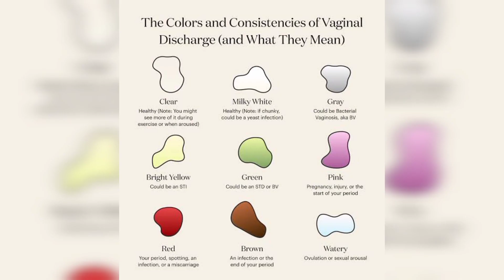महिलाओं के सफेद पानी क्यों आता है? tips to avoid vaginal white discharge. 😳😬🤯😫😩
थ्रश (कैंडिडा): यह योनि स्राव का दूसरा सबसे आम कारण है। (योनि स्राव का सबसे आम कारण बीवी है – जिसका उल्लेख ऊपर किया गया है)। थ्रश से स्राव आमतौर पर मलाईदार सफेद और बहुत गाढ़ा होता है, लेकिन कभी-कभी पानीदार भी होता है। यह योनि के बाहर खुजली, लालिमा, असुविधा या दर्द उत्पन्न कर सकता है।
थोड़ा सा सफेद स्राव, विशेष रूप से आपके मासिक धर्म की शुरुआत या अंत में, सामान्य है। हालांकि, अगर डिस्चार्ज के साथ खुजली हो और इसमें गाढ़ा, पनीर जैसी थक्के हो , तो यह सामान्य नहीं है और उपचार की आवश्यकता होती है। इस तरह का डिस्चार्ज यीस्ट इन्फेक्शन का संकेत हो सकता है।
 Milky white discharge during pregnancy is healthy. However, if your vaginal discharge is tinged with blood, you should meet your obsterician immediately.

ur queries

vaginal white dischage
सफेद पानी पड़ना
 tips to avoid  WDPV
it helps to u